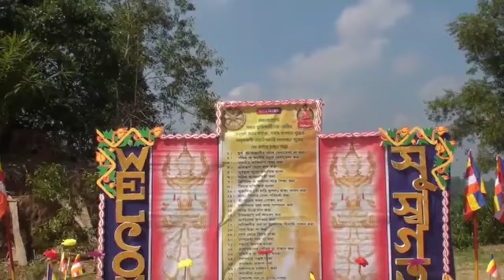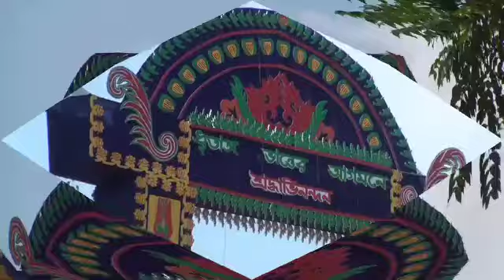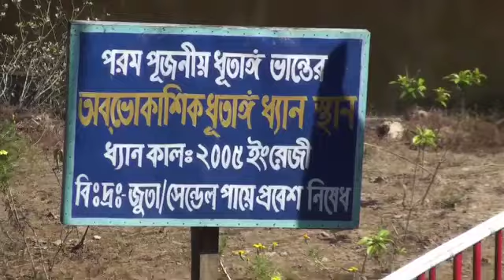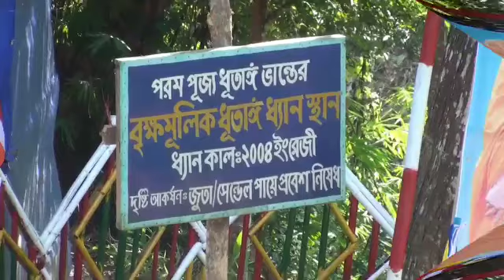২০১৯ সাল।দানোত্তম শুভ কঠিন চীবর দান অনুষ্ঠান। চংড়াছড়ি,দীঘিনালা,খাগড়াছড়ি।